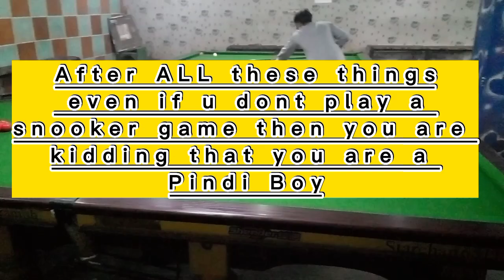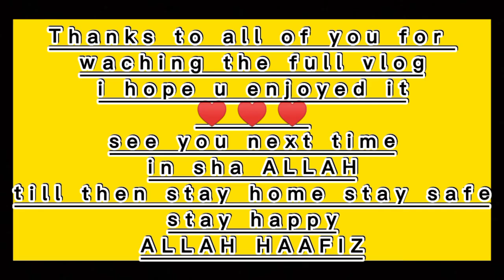Exploring Lahore: A Journey Through the Heart of the City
Hey everyone! In this vlog, we take you on an exciting trip to Lahore, the vibrant and historical heart of Pakistan. Here's what you'll see in this video:

Historical Landmarks: We'll visit iconic spots like Badshahi Mosque, Lahore Fort, and Shalimar Gardens.
Food Adventures: We'll taste some of Lahore's famous street food and dine at popular restaurants. Get ready for some mouth-watering experiences!
Cultural Insights: We'll explore the rich culture of Lahore by visiting museums and art galleries.
Shopping Spree: We'll check out the bustling markets like Anarkali Bazaar and Liberty Market for some unique finds.